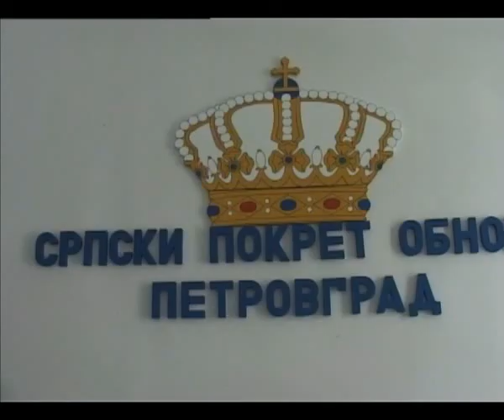Srpski pokret obnove -- Konferencija za novinare